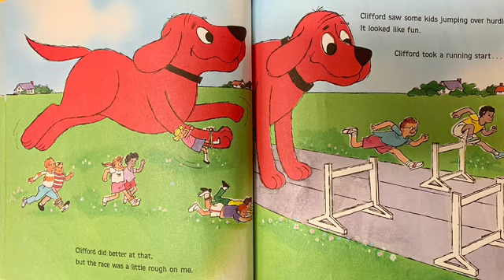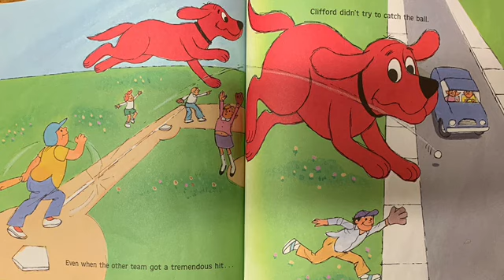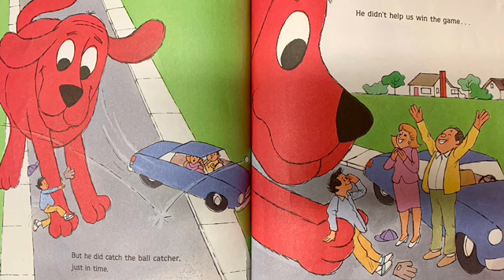Clifford’s Sports Day Read Aloud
Read aloud by student